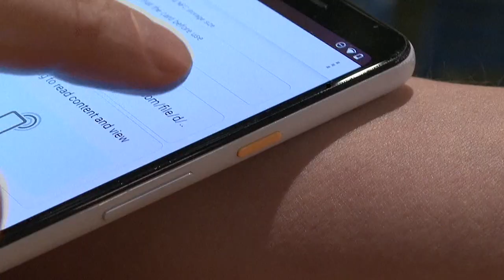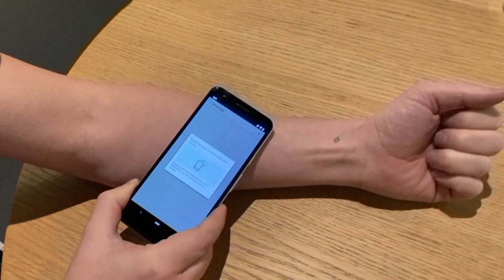Le pass sanitaire dans la peau : une entreprise suédoise propose de le stocker dans un implant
Utilisant la technologie sans fil NFC, les micro-puces peuvent stocker toute sortes de données, comme une carte de transport ou de salle de sport. Et dernièrement, le pass vaccinal Covid.